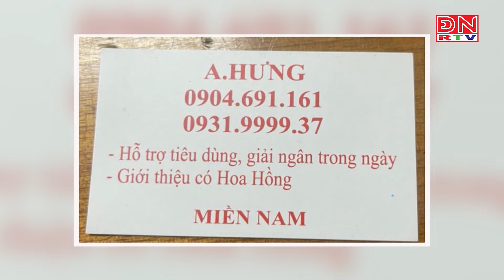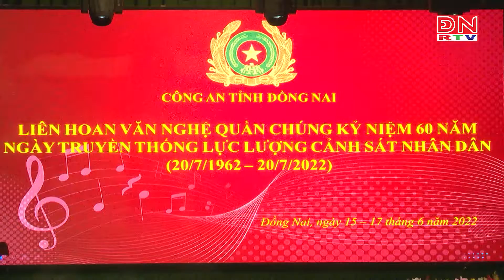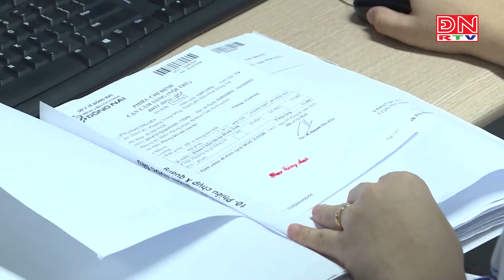Online cùng ĐNRTV ngày 16-06-2022